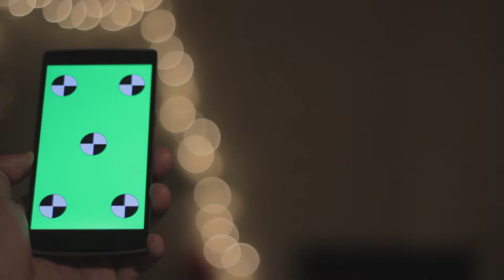Android Phone with Green Screen Chroma Key